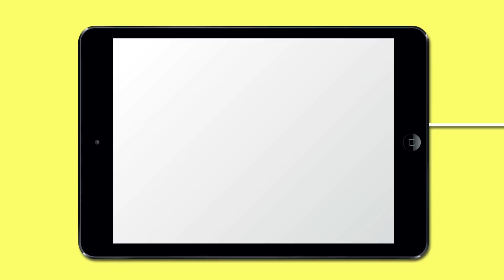Astro 嘻嘻哈哈喜洋洋 Send & Win (LINE 贴图) 竞赛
羊年要到咯，今年要如何给亲朋戚友献上祝福？新年好康分享，马上加入Astro本地圈LINE官方帐号，就可以免费下载“嘻嘻哈哈喜洋洋”系列贴图。16款不同表情及动作的祝福贴图，另加大家惯用的日常用语贴图，全部送给你！新春好礼再加码，只要你发送越多贴图，就有更多机会赢取限量版周边产品，包括嘻嘻哈哈洋洋公仔、贺岁专辑，还有LINE公仔！现在就到LINE贴图小铺下载，一起把开心能量发送给每一个人吧！